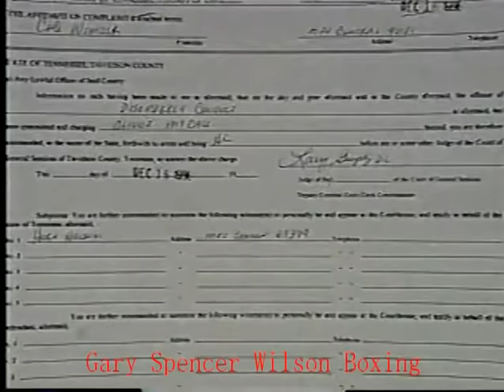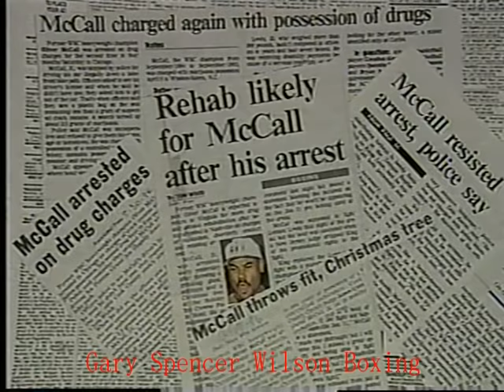LEWIS v McCALL II (REMATCH). FEB 7th 1997.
McCALL QUITS & LEWIS MOVES ON.